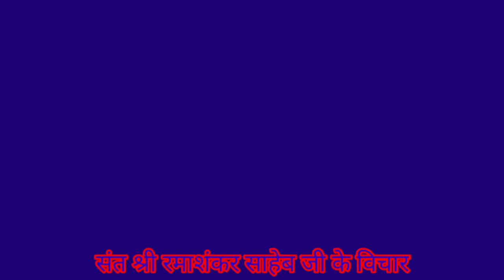संत श्री रमाशंकर साहेब # कर्म बड़ा या भगवान